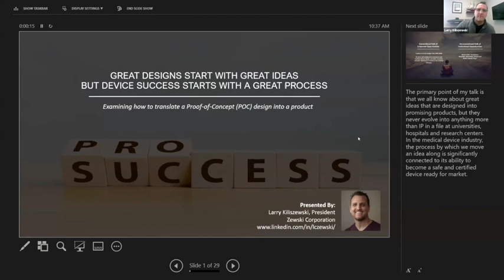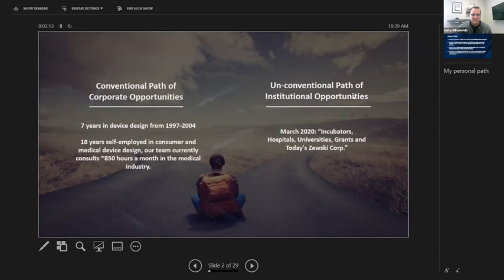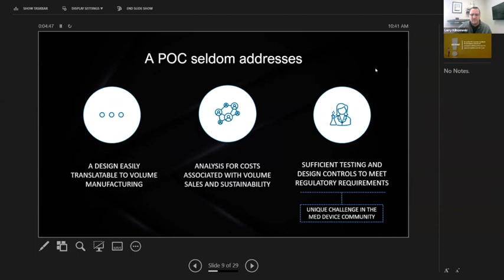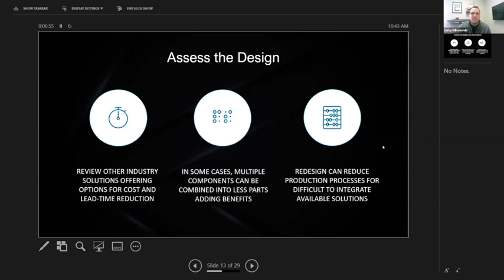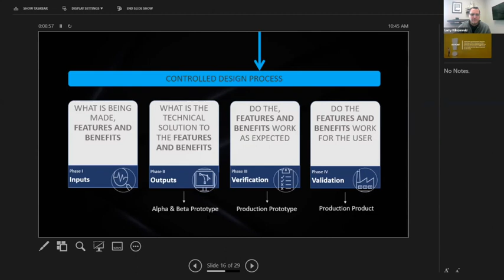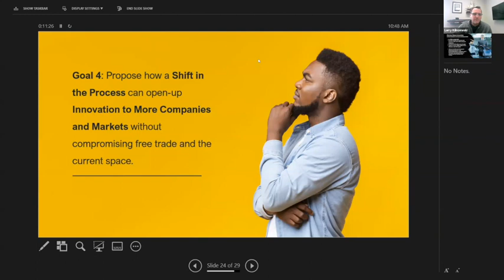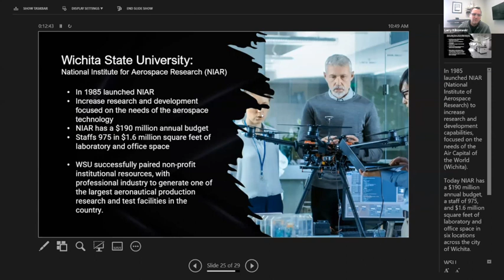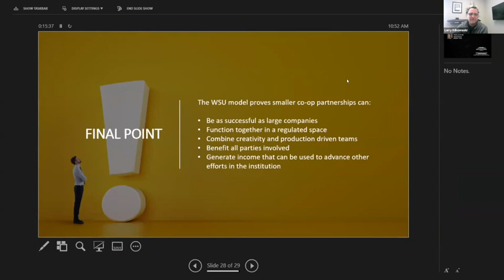The Missing Step: Development for Manufacturing (by Larry Kiliszewski)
Larry is an American business person whose firm, Zewski Corp brings medical devices to market. This talk explains how the open source community can step up its game by designing for manufacture.